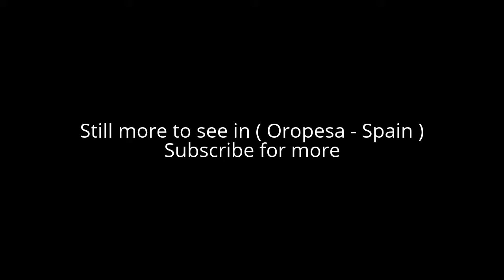Places to see in ( Oropesa - Spain )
Oropesa is a Spanish town in the province of Toledo. The town of Oropesa is famous for its castle-turned-parador, which was built in 1402. The parador of Oropesa was formerly the residence of the Toledo family of nobles.

This includes Francisco de Toledo, Count of Oropesa, who became the Viceroy of Peru. The town of Oropesa has a yearly celebration in April called "Jornadas Medievales", or "Medieval Days", which plays off the presence of the Castle in Oropesa.

The municipality of Oropesa is located "on a mound or height of granite stone" to the north, in "flat ground", the village of La Corchuela , between the mountains of Gredos and the Tagus river , near the city of Talavera de la Queen . It belongs to the Campana de Oropesa region and contains the segregated terms of Rosarito and the dehesas of Verdugal, Villalba and Orcajo. Linda with the municipal terms of Candeleda and Arenas de San Pedro to the north, in the province of Avila , Navalcán , Parrillas , Velada , Torralba de Oropesa and Calera and Chozas to the east, Alcolea de Tajo and Torrico to the south and Lagartera to the west in the one of Toledo. The dehesa del Verdugal is also beautiful with El Gordo to the south, Peraleda de la Mata and Talayuela to the west, in the province of Cáceres and La Calzada de Oropesa to the north and east, to the one in Toledo, and Rosarito, on the other hand, Talayuela, Pueblonuevo de Miramontes and Villanueva de la Vera to the west and Madrigal de la Vera to the north in the province of Caceres

Oropesa was conquered by the Romans, then by the Arabs and reconquered in the eleventh century, was part of the Community of Villa and Tierra de Ávila . Oropesa appears first mentioned in a document dated July 9, 1277 in which Alfonso X sends Pedro Martinez to go to Oropesa and Torralba and obliges to restore to those who had entered the Donadío de Velada the damages caused to Velasco Velázquez. At that time belonged to the Order of Saint Mary of Spain .

In 1366 Enrique II granted the lordship of the town of Oropesa to García Álvarez de Toledo , as a reward for his resignation from the mastery of the Order of Santiago and also for other services rendered. His descendant, Fernando Álvarez de Toledo y Herrera , was the first count of Oropesa , named by the Catholic kings .

In Oropesa term existed different populations, now already destroyed, like the one of Aravalles, in the way that goes to Parrillas, Guadiervás high and low, to the borders of the river Guadyerbas or Fuente del Maestro, in the way that goes to the Bridge of the Archbishop . Of other depopulated ones such as those of Aldehuela, Ruimartin and Fuente de Cantos, news of its existence is known, although it can not be determined where they were located.

Alot to see in ( Oropesa - Spain ) such as :

Oropesa Castle : formed by two buildings, one old and one new. The ancient date of time of the Arabs, and was raised on a Roman structure of rectangular plant and circular towers.
Church of Our Lady of the Assumption : 15th century, Plateresque style . It has a nave divided into three sections, where a seventeenth-century doorway stands out. It is declared as being of cultural interest.
Colegio de Jesuitas : 16th century, renaissance style . It consists of a church, called San Bernardo, and proper college, as a central courtyard of columns. It is declared as being of cultural interest.
New Palace : 16th century, renaissance style . Main facade with three bodies of height and an octagonal body, called "Peinador of the Duchess", to its right. It is declared like good of cultural interest.
Hermitage of the Peñitas : of century XVIII, of baroque style . It has a rectangular floor plan, with a single nave covered by a half-barrel vault.
Plaza del Navarro : it is the main meeting point of the town, its most significant element is the clock tower (built in 1901 ) that forms a pointed arch over an alley.

( Oropesa - Spain ) is well know as a tourist destination because of the variety of places you can enjoy while you are visiting the city of Oropesa . Through a series of videos we will try to show you recommended places to visit in Oropesa - Spain